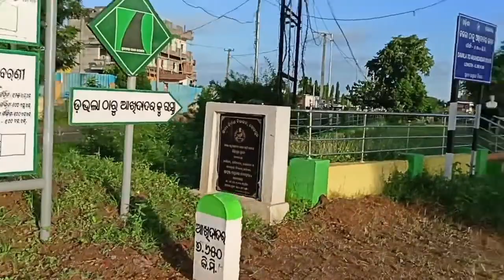ଶ୍ରାବଣ ମାସର ଶେଷ ସୋମବାର ରେ ମନ୍ଦିର କୁ ଯାଇକି ବହୁତ୍ ଖୁସି ଲାଗିଲା 😊🙏🙏🙏 ଜୟ ଶିବ ଶମ୍ଭୁ... ହର ହର ମହାଦେବ 🥰🥰🙏🙏